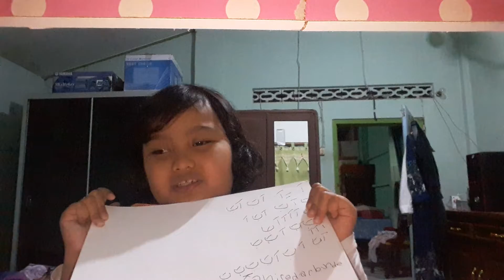Zahira Uzma Cantik 1